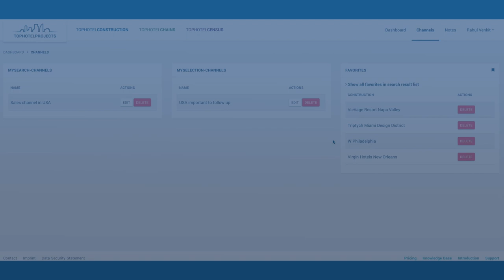TOPHOTELCONSTRUCTION database tutorial - Favorites & project updates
This tutorial video teaches how to add a project as a favorite and receive project updates via email in the TOPHOTELCONSTRUCTION hotel database.